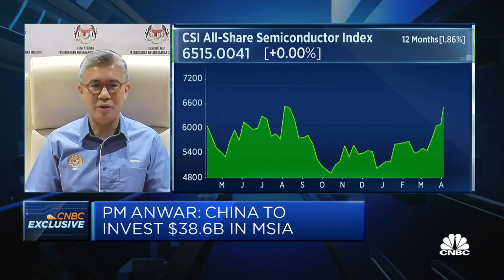China continues to be Malaysia's largest trading partner, says Malaysian trade minister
Tengku Zafrul Aziz, Malaysia's minister of international trade and industry, says Malaysia is "back on the global investors' radar."